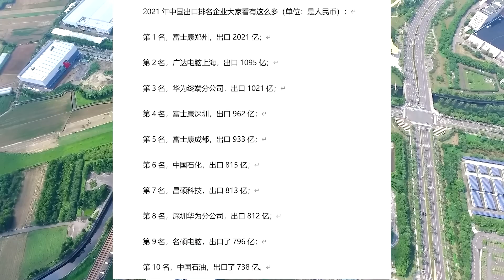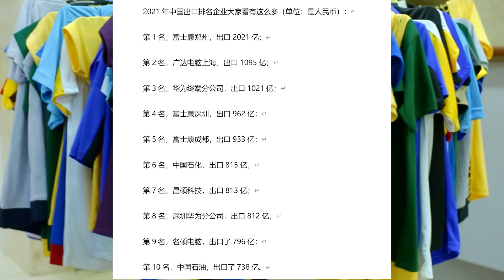【游侠小周】为什么中国的出口和芯片离不开台湾，大陆有可能取代台湾的芯片技术吗？